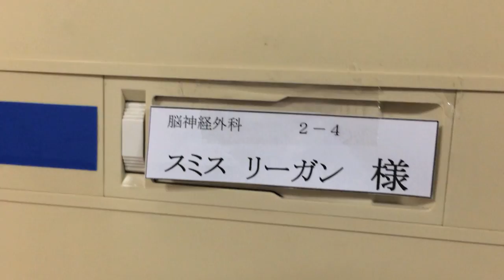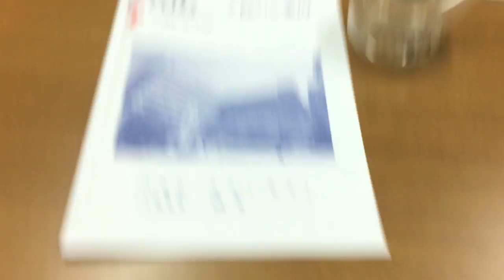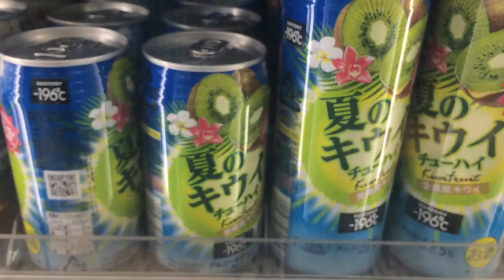Regan Update & Avoiding Black Punch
Regan Update & Just a Normal Day Avoiding Black Punches - Hastily Edited for your viewing pleasure!